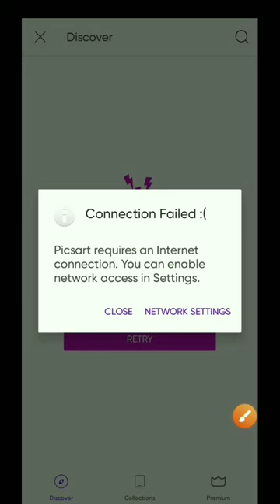Picsart Royal Thar Photo Editing